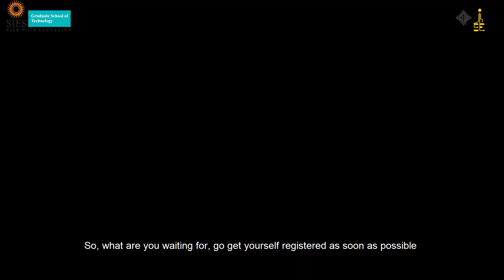EPSILON 2021: What, When And How? | IEEE SIESGST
Still having doubts about Epsilon 2021?🤔
IEEE SIES GST for the very first time presents you a Symposium wiz. an academic convention themed "Computing and Knowledge Engineering", for the students who want to brush up their skills on topics like AI/ML, Cloud Computing and Quantum Computing!
Watch the video to find out more details!!✅

Technical partner - IEEE Bombay Section
Education partner - Infigon Futures
Food Partner - Hotel Spices
Digital Partner - Walia Electronics